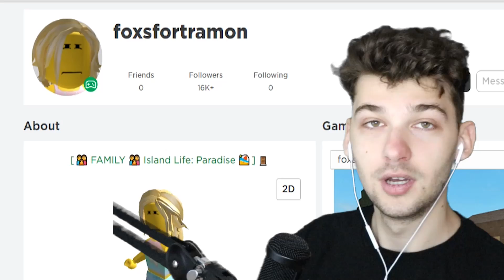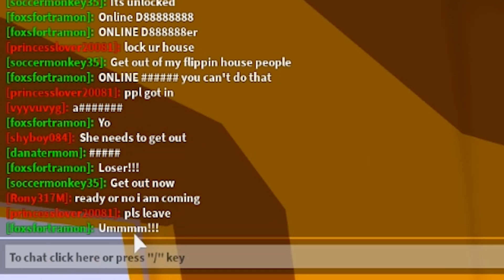I Gave My BIGGEST HATER Admin.. She DESTROYED EVERYTHING.. (Roblox)